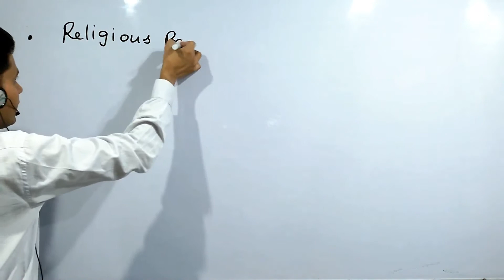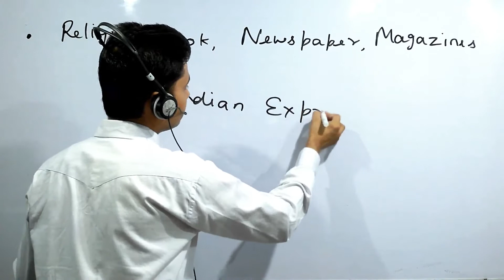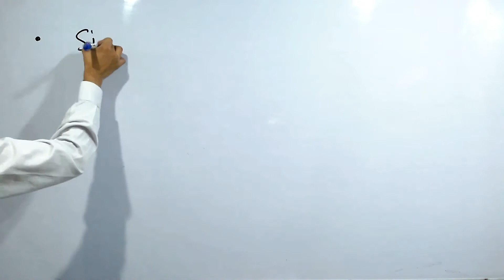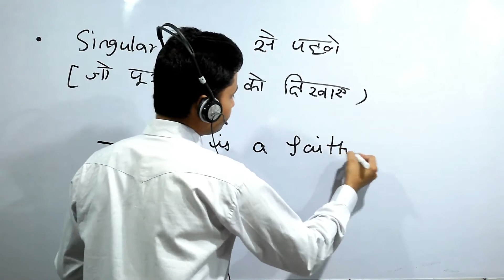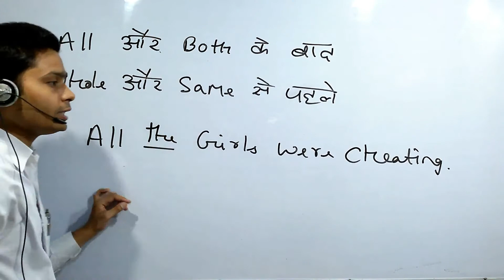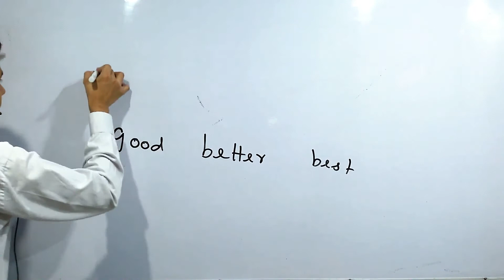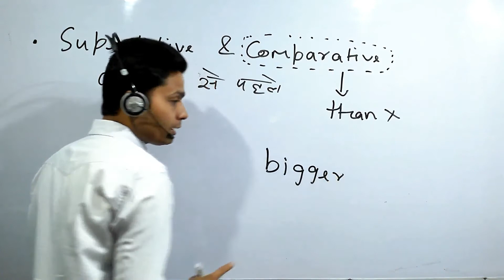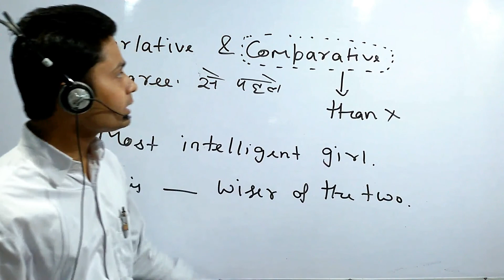CLASS 3, Articles, ENG GRAMMAR CLASS, AONE EDUCATION